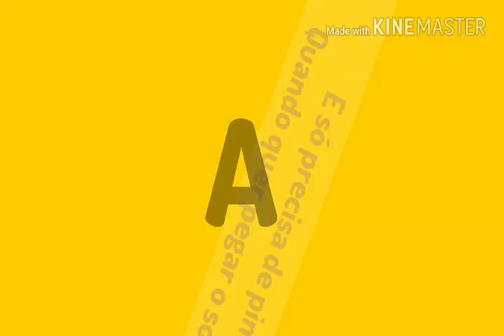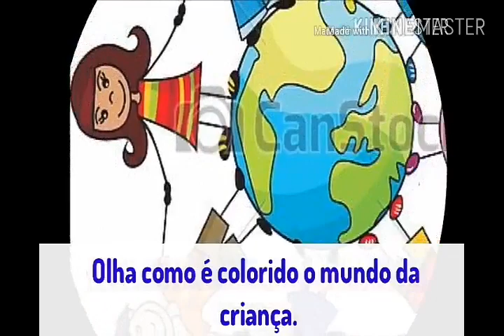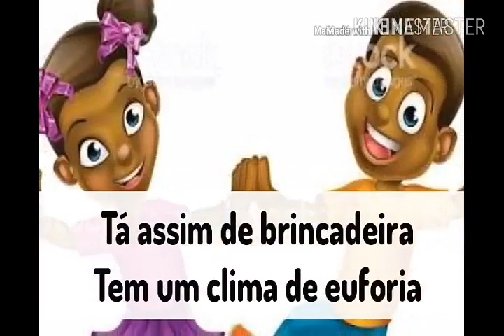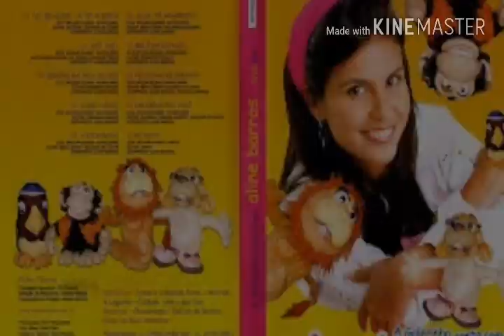A de Aline, A de Alegria - Aline Barros👧👦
Louvor gospel infantil.